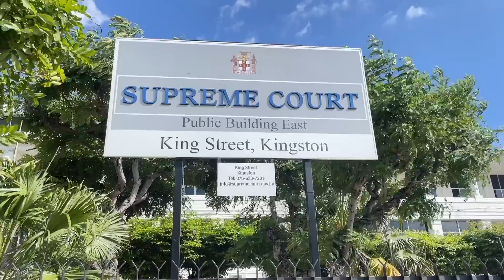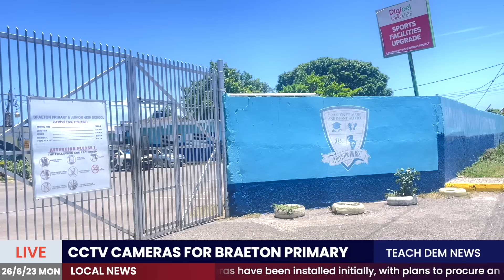Jamaica NEWS Monday JUNE 26, 2023